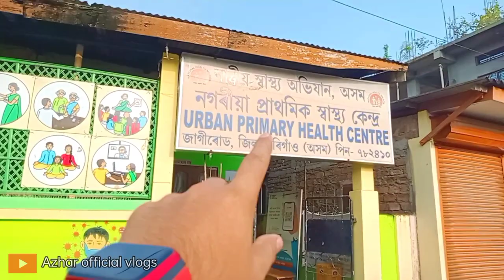HAPPY INDEPENDENCE DAY 2023🇮🇳🧡🤍💚 JAGIROAD COLLEGE ❤️